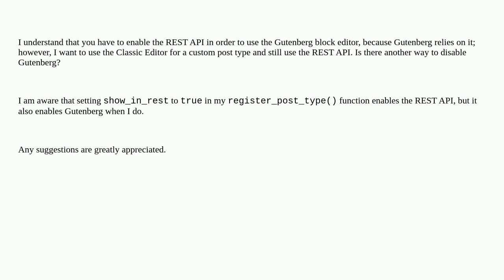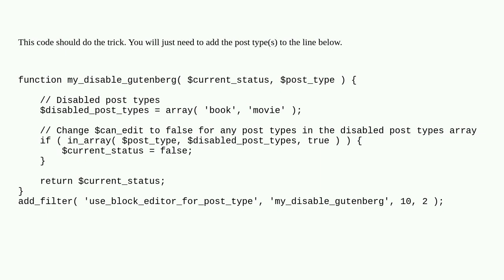Wordpress: How to enable REST API on custom post type without Gutenberg?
How to enable REST API on custom post type without Gutenberg?

A special thanks goes out to the awesome community

  custom-post-types block-editor php